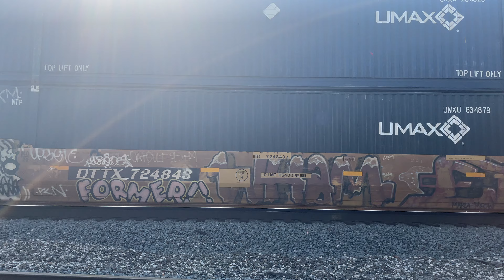CSX I132 passes Stockyard Road at CP 138 with lights left on Mid DPU and notch 8 action!